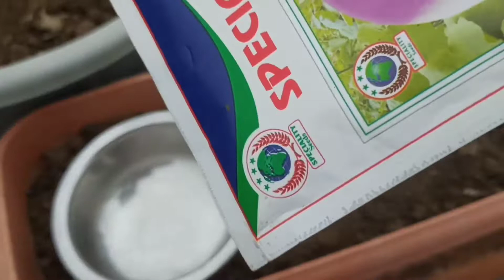how to grow winter vegitables at home//सर्दियों की सब्जियां कैसे लगाएं